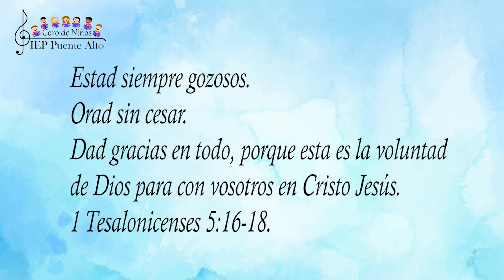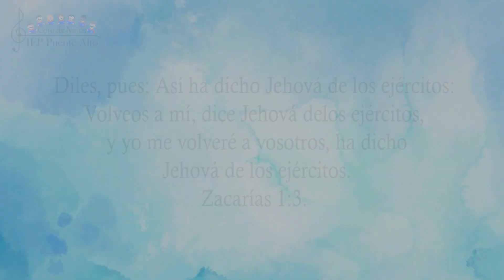OH YO SIENTO GOZO - Coro de niños IEP Puente Alto